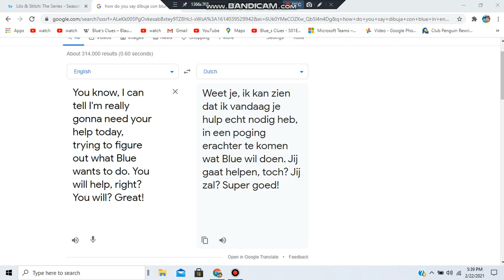Here's a Dutch Translation